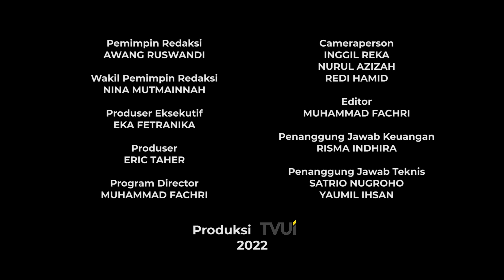Harits, Mudrik, & Sandra - Andai Aku Bisa (Chrisye Cover)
Seandainya mimin bisa memutar kembali waktu yang telah terlewati.. Hihihi, lagu Andai Aku Bisa karya Chrisye kembali dibawakan oleh para mahasiswa UI. Mereka menamai grup mereka, Ksatiara, yang terdiri dari Muhammad Harits (FIA 2018) sebagai vokalis dan gitar, Sandra Fadhilah (FIB 2019) memainkan biola, serta Muhammad Mudrik (Fasilkom 2018) sebagai pemain cajon. Tunggu apa lagi? Yuk kita saksikan penampilan mereka di Musik Kampus!